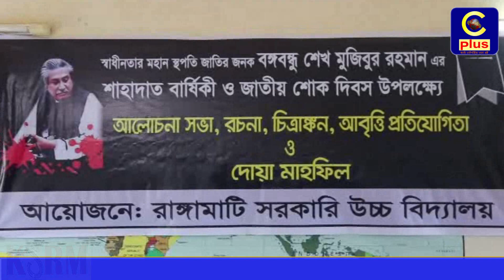রাঙামাটি সরকারী উচ্চ বিদ্যালয়ে জাতীয় শোক দিবস উপলক্ষে আলোচনা সভা অনুষ্ঠিত